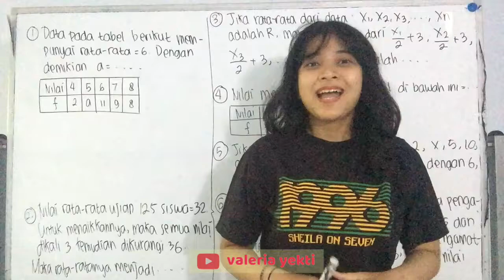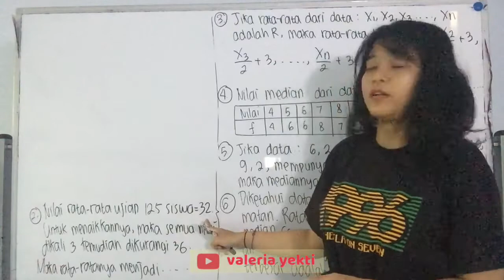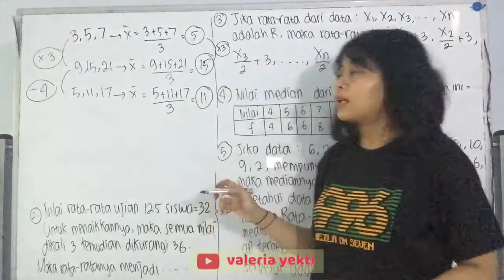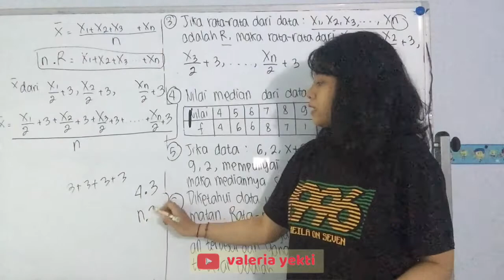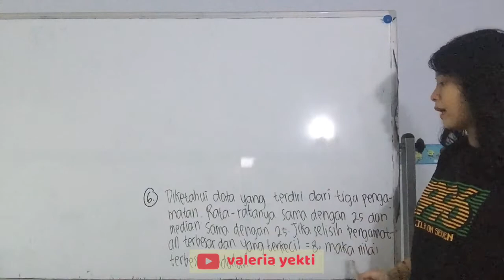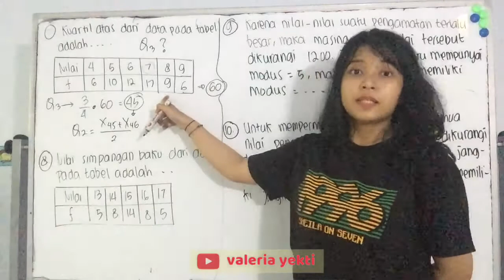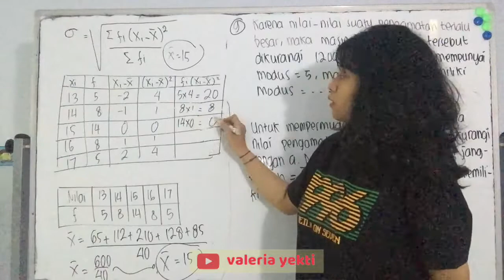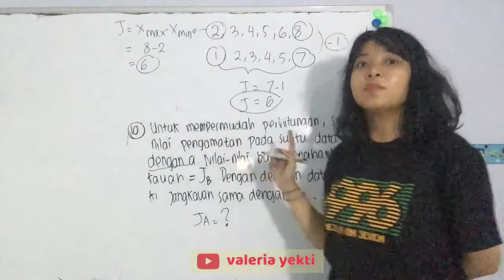LATIHAN STATISTIK DATA TUNGGAL KELAS 12 SMA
Halo semuanyaa..

Video ini membahas beberapa soal mengenai statistik data tunggal kelas 12 SMA.

Semoga bermanfaat!